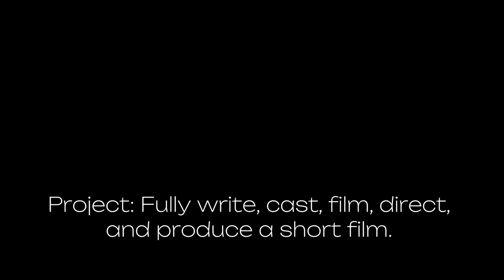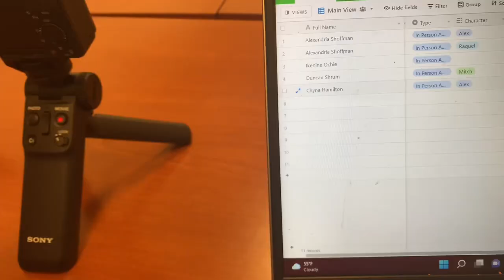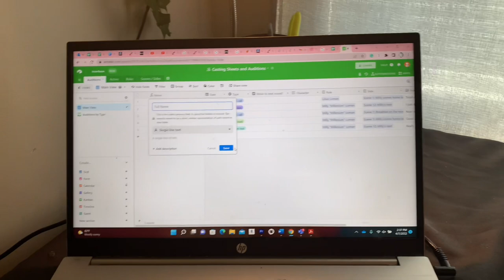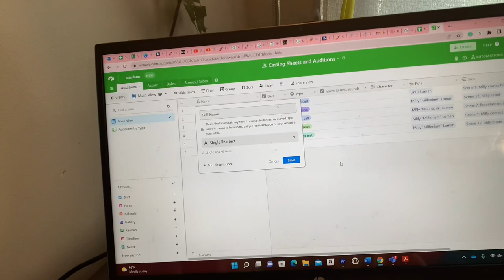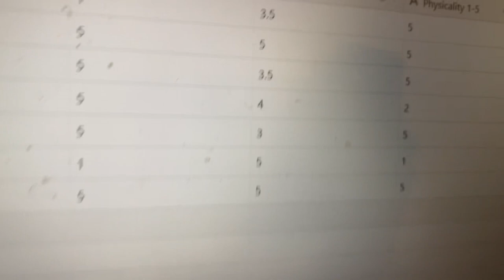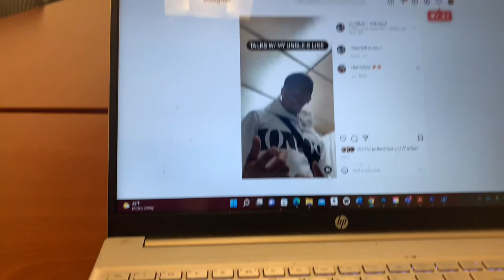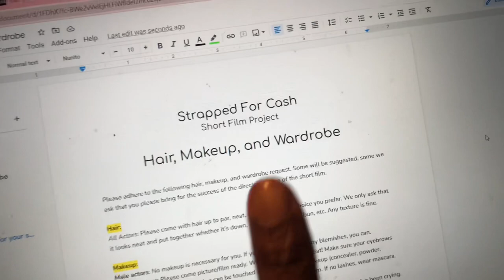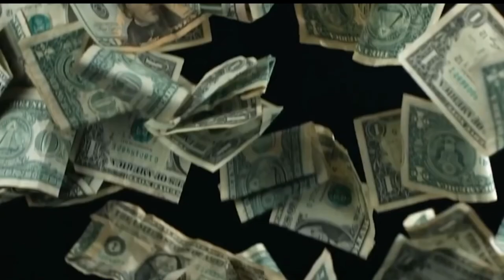Week In My Life as a College Student: Ep. 002 (Film Production Class Edition) | Georgia State Uni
heyy besties, come with me on an adventure of executive producing my first short film for a class final project. i wrote, directed, produced, and helped film this short film with amazing actors. *WATCH IN HD*

let me know if you’re interested in seeing the final film! i’ve added clips at the end.

School: Georgia State University